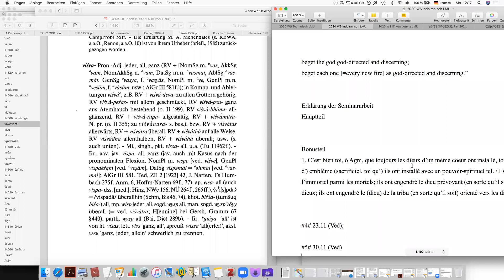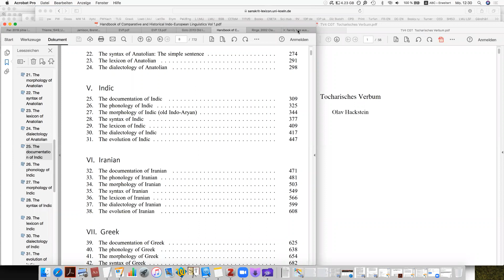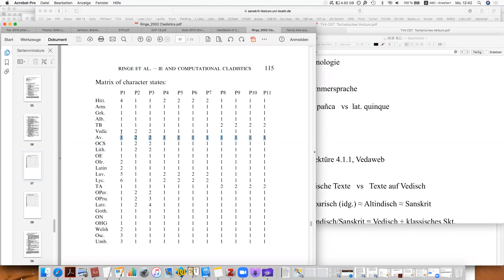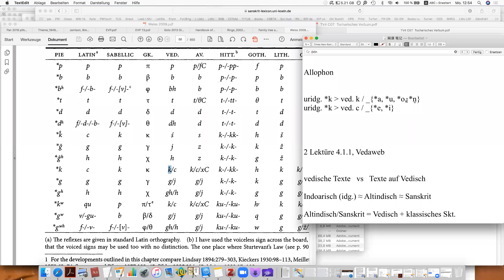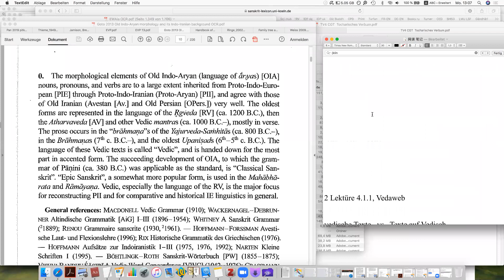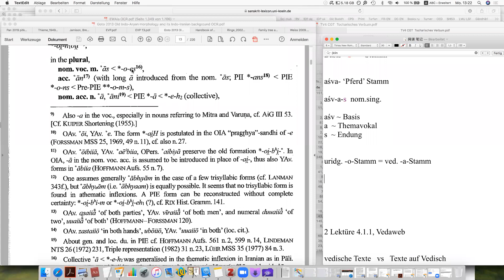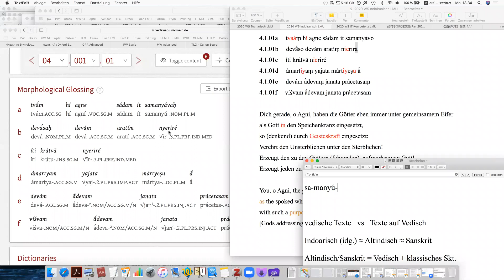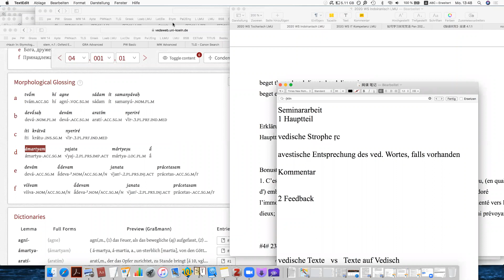Historische Sprachwissenschaft des Indoiranischen 03 WS 2020 LMU 【慕尼黑大学课程】印度–伊朗语历史语言学 03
Historische Sprachwissenschaft des Indoiranischen 03 WS 2020 LMU
【慕尼黑大学课程】印度–伊朗语历史语言学 03 吠陀梵语名词和音变，梨俱吠陀 4.1.1 阅读分析